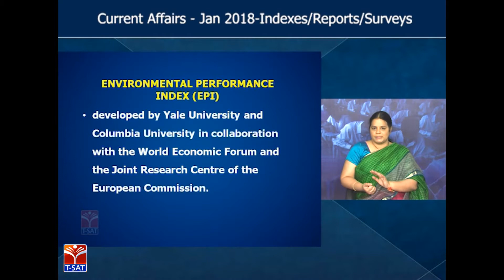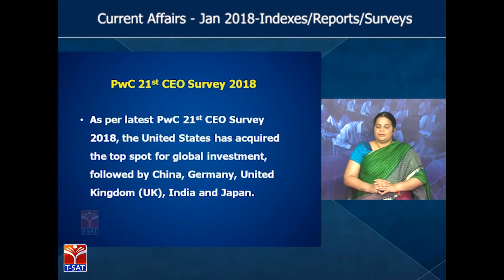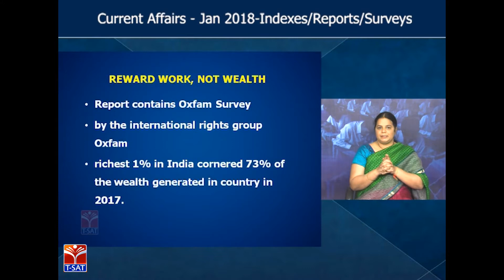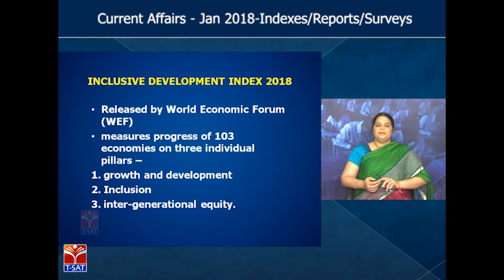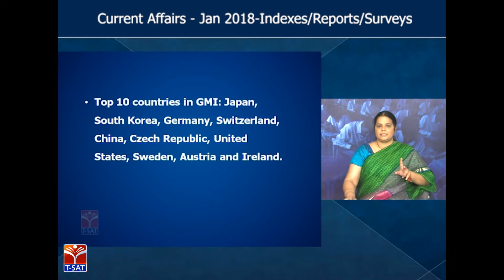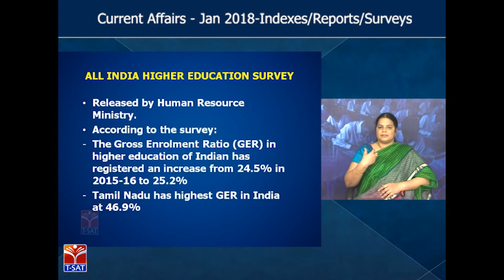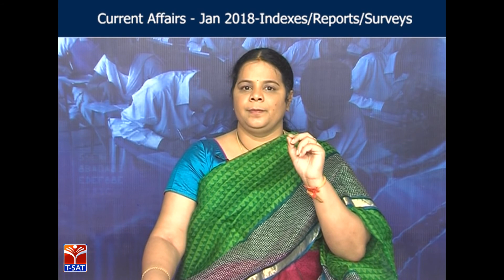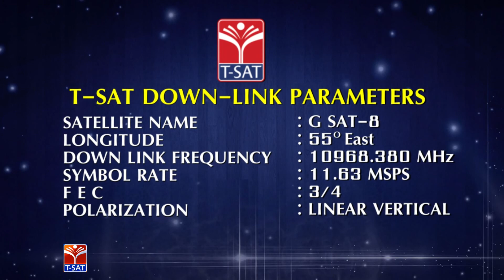T-SAT || Current Affairs - January 2018 - Index / Report / Surveys || Deepika Reddy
SoFTNET T-SAT || Current  Affairs - January 2018 - Index / Report / Surveys || Deepika Reddy